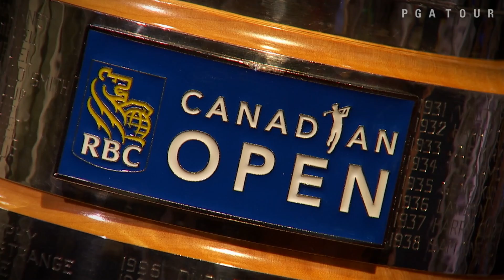2015 RBC Canadian Open preview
The PGA TOUR heads to Glen Abbey Golf Club in Oakville, Ontario for the RBC Canadian Open. 13 Canadian golfers are in their field, all looking to hoist the trophy in their homeland. .